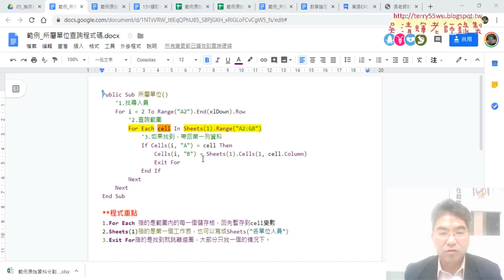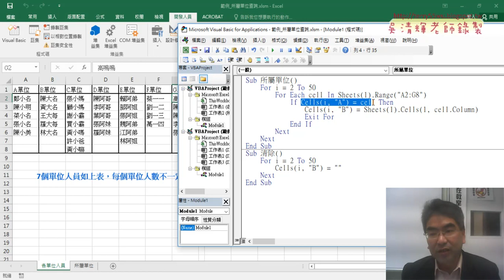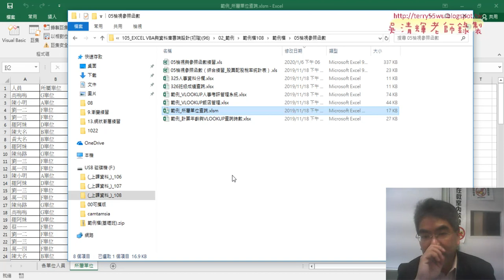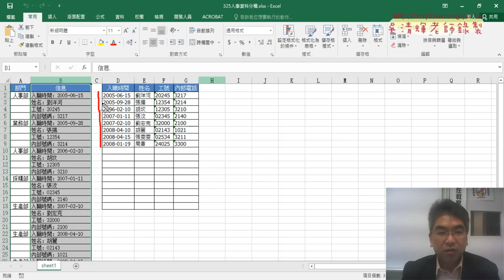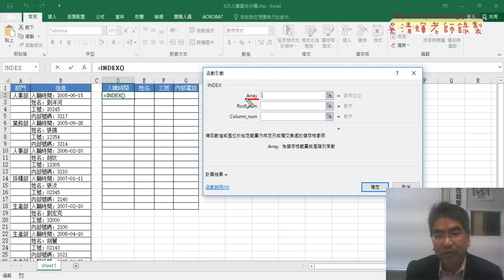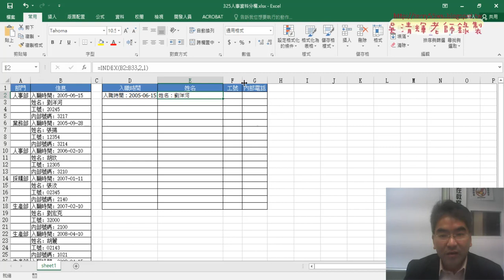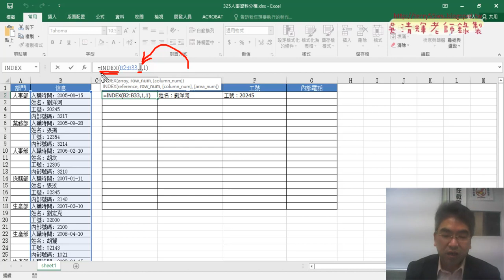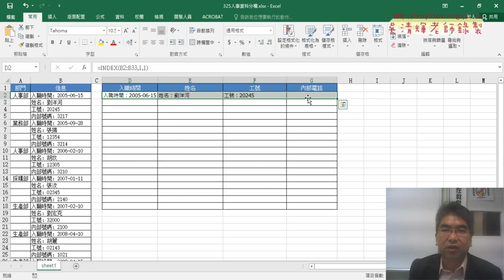03 所屬單位查詢重點與用INDEX人事資料分欄